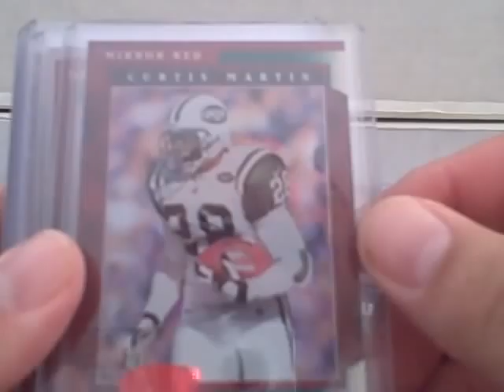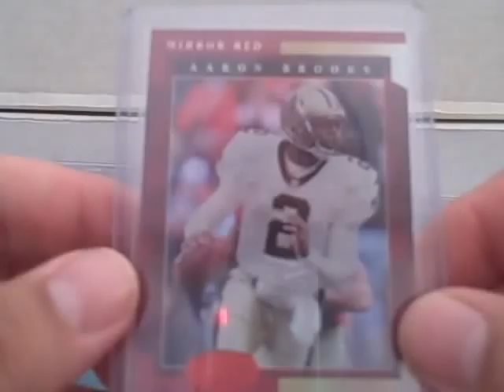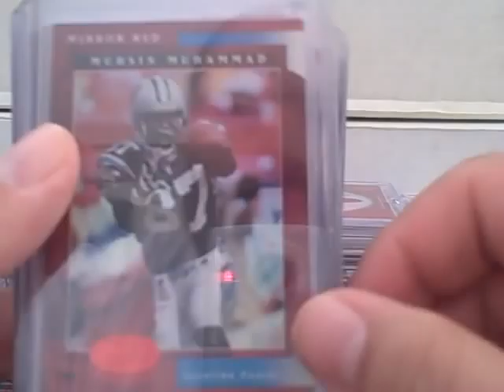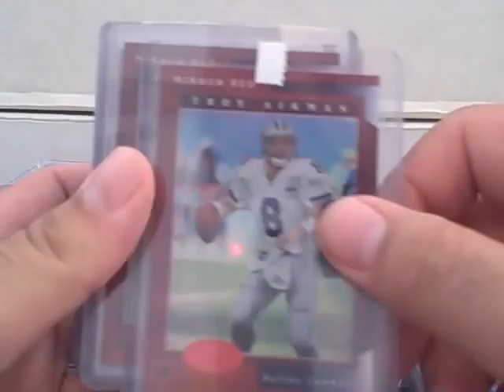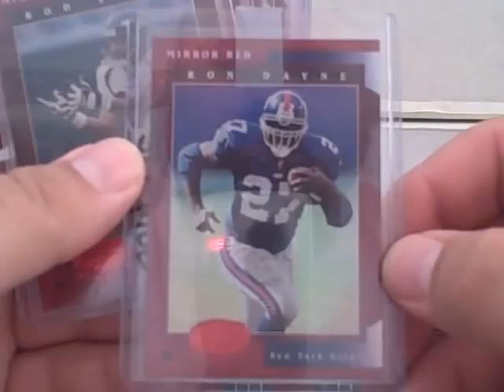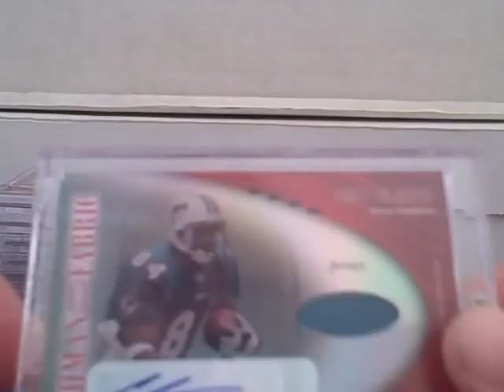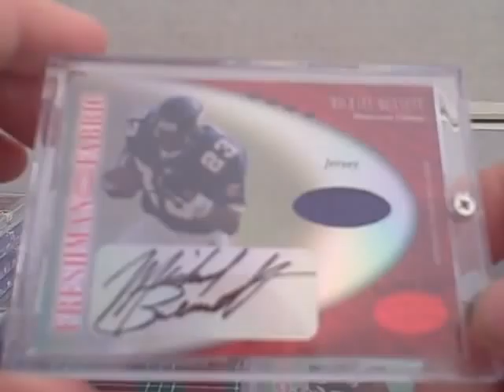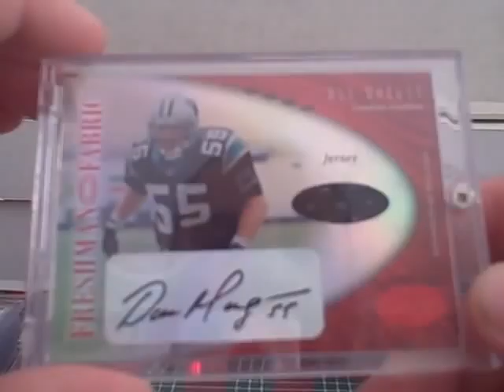2001 Leaf Certified Mirror Red Football Set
Each base card is numbered to 75 and the first 10 rookies are also numbered to 75.  The Rookie Jersey Autographs are numbered to 150.  This was my best set that I have ever completed because it is the first one I ever finished.  I have two other sets like this to follow, but none of the others has the base set of veterans.  Thos other two are available for trade or for sale.